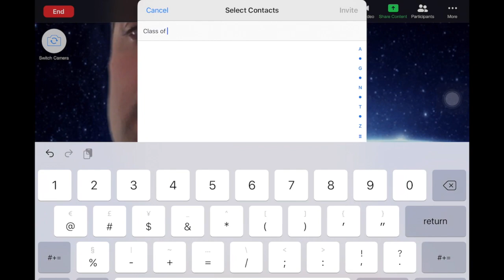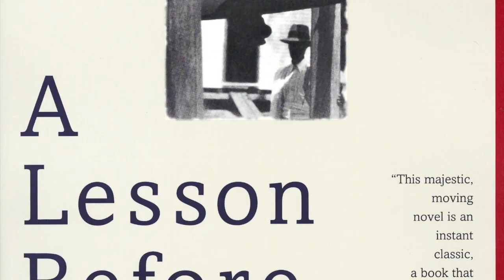OK SENIOR - Song for the Class of 2020 - Mr. Josh Bledsoe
This is the latest installment in my annual Senior Song Music Video collection. It's been a unique and challenging last couple of months, so I wanted to give the Class of 2020 a truly special video!